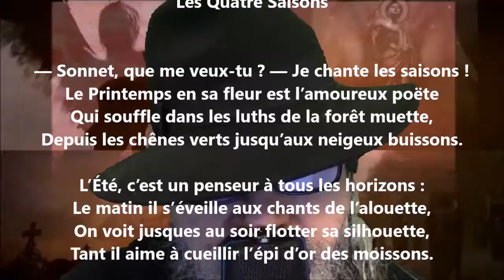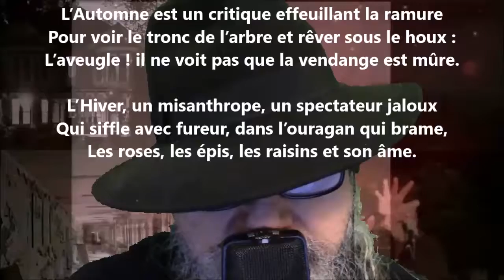Les quatre saisons - Arsène Houssaye lu par Yvon Jean